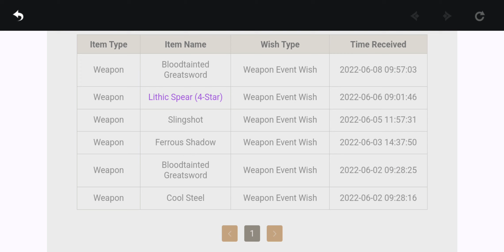Doing commissions with Yelan And Zhongli